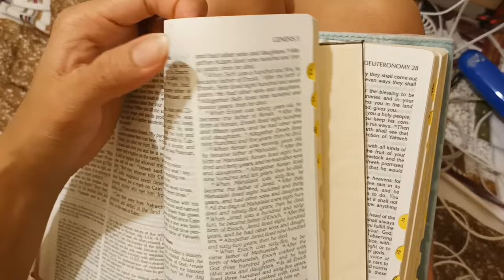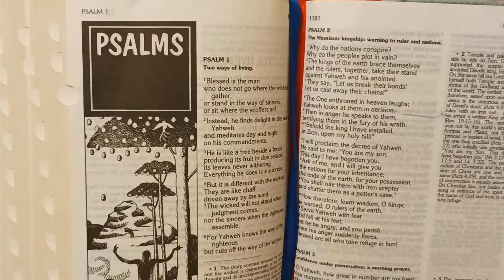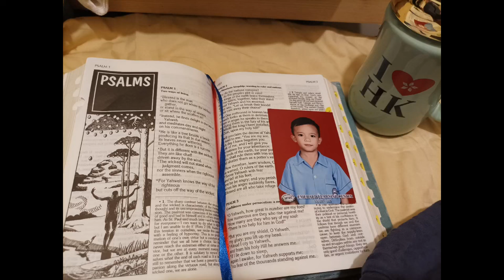OFW Diaries ("Lungkot" A cup of coffee with the Lord). A short film untold story 🥰